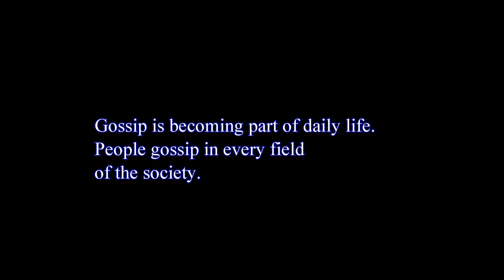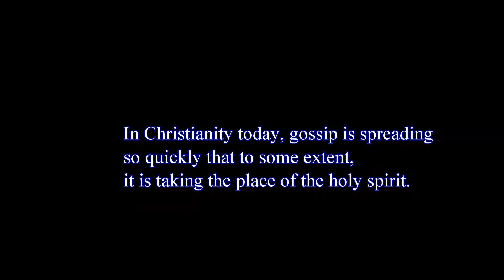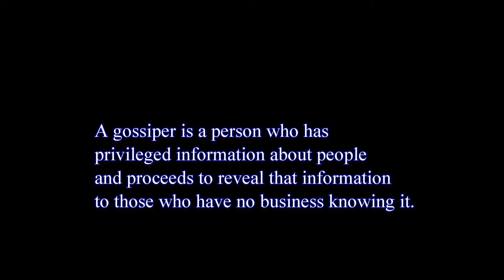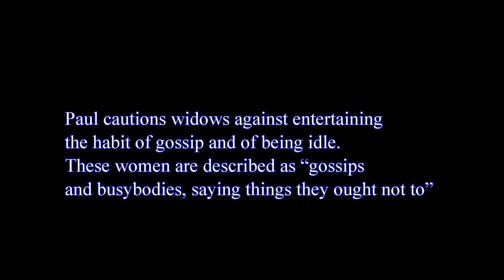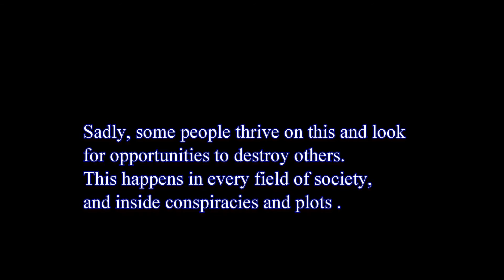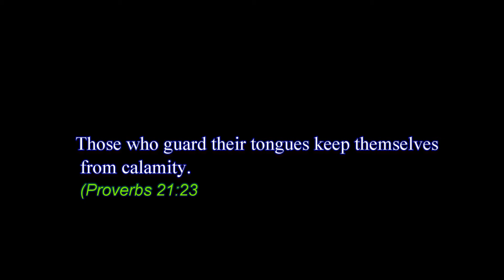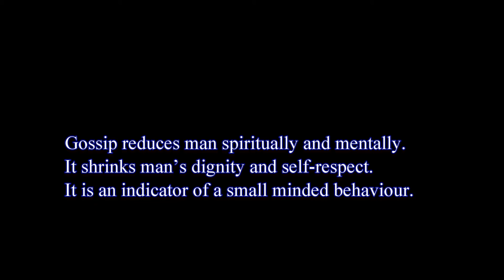Listen to the Holy Spirit, not to Gossip!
Proverbs 17:4-14

4 A wicked doer giveth heed to false lips; and a liar giveth ear to a naughty tongue. 5 Whoso mocketh the poor reproacheth his Maker : and he that is glad at calamities shall not be unpunished . 6 Children's children are the crown of old men; and the glory of children are their fathers. 7 Excellent speech becometh not a fool: much less do lying lips a prince. 8 A gift is as a precious stone in the eyes of him that hath it: whithersoever it turneth , it prospereth . 9 He that covereth a transgression seeketh love; but he that repeateth a matter separateth very friends. 10 A reproof entereth more into a wise man than an hundred stripes into a fool. 11 An evil man seeketh only rebellion: therefore a cruel messenger shall be sent against him. 12 Let a bear robbed of her whelps meet a man, rather than a fool in his folly. 13 Whoso rewardeth evil for good, evil shall not depart from his house. 14 The beginning of strife is as when one letteth out water: therefore leave off contention, before it be meddled with.